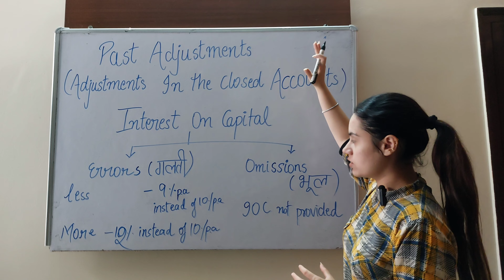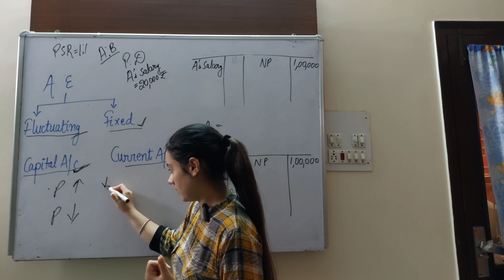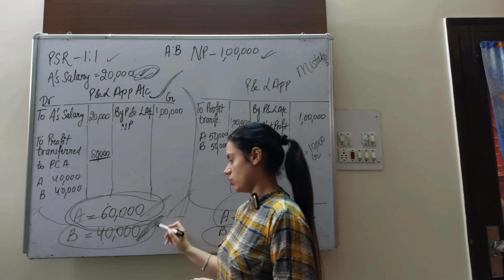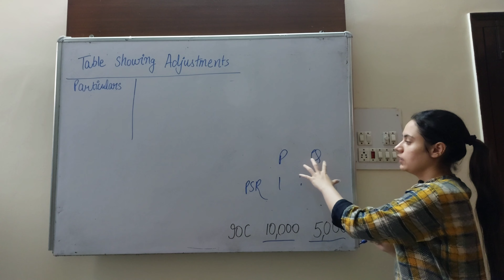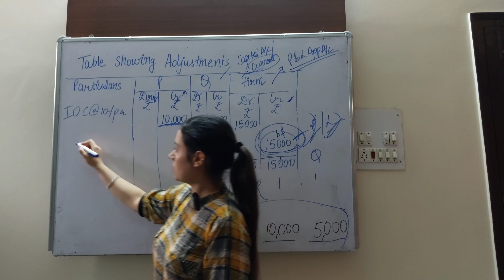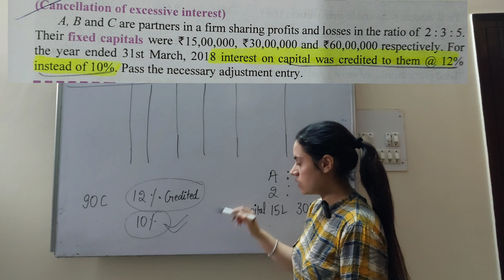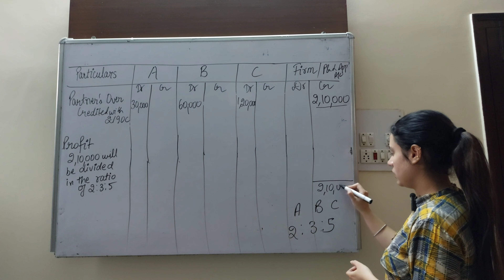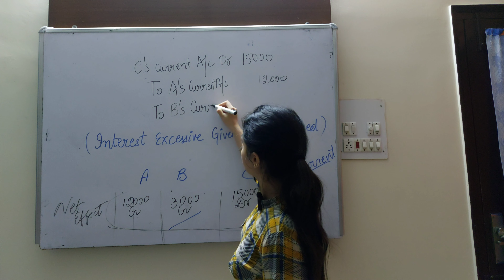Past Adjustments Concept|Adjustments related to Interest on Capital| Partnership-Fundamentals|Clas12